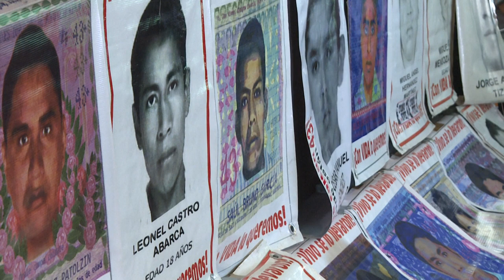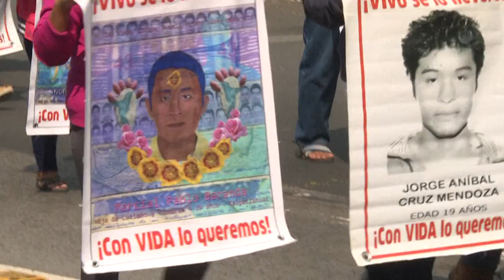Seit 8 Jahren vermisst: Haben mexikanische Polizisten 43 Studenten verschleppt?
Knapp acht Jahre nach dem Verschwinden von 43 Studenten in Mexiko ist der damals für die Ermittlungen zuständige Generalstaatsanwalt festgenommen worden. Gegen 64 Soldaten und Polizisten wurden Haftbefehle erlassen.